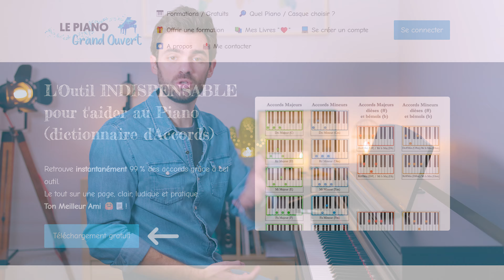Apprends ce morceau de Jazz (facile et très joli 🤗 !) en 10 min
🏆 Formation complète pour apprendre parfaitement le PIANO avec qualité et plaisir

🎹 Mes AVIS et TESTS de Pianos / casques / tabourets afin que tu fasses le meilleur choix en fonction de ton budget

Cela fait plus de 30 ans que je joue, compose et improvise avec passion sur ce magnifique instrument.
Je suis heureux de t'accompagner dans ta grande Aventure Pianistique.
Le chemin de ta progression aura des embûches, quel que soit ton niveau.
Je suis là pour te dégager la voie et rendre ton Aventure la plus fluide et passionnante possible 😊